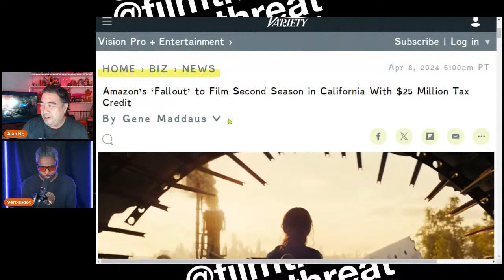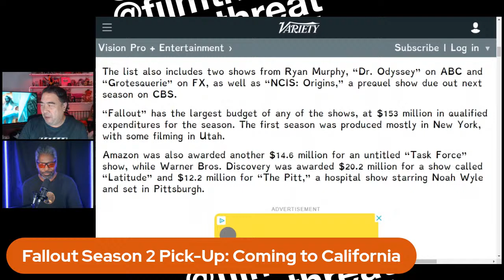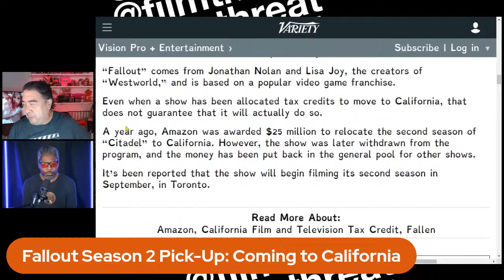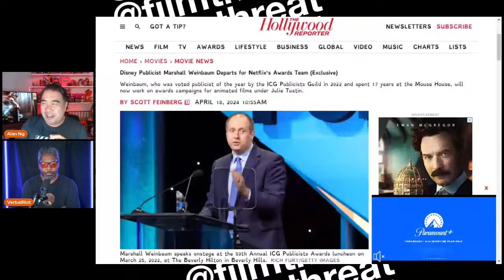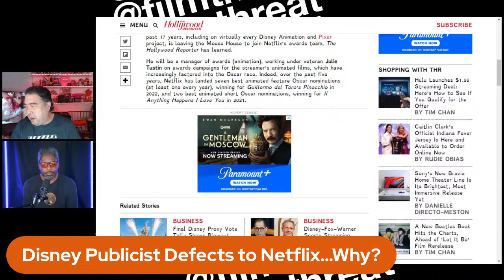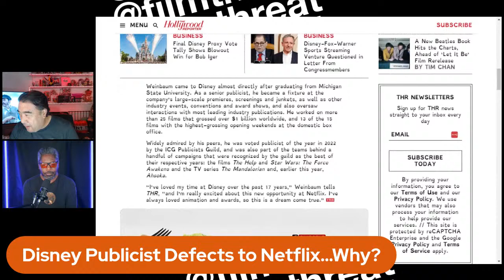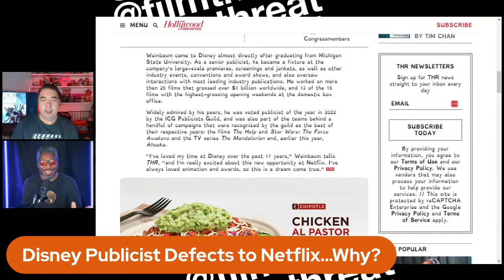HENRY CAVILL IN THE MINISTRY OF UNGENTLEMANLY WARFARE | Film Threat Livecast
Today on Film Threat's Friday Livecast, Alan Ng and our guest Dante James review and discuss...
The Ministry of Ungentlemanly Warfare
Abigail
Rebel Moon - Part Two: The Scargiver (Netflix)

NEWS:
Fallout Season 2 Pick-Up: Coming to California

Disney Publicist Defects to Netflix…Why?

Plus a filmmaker interview:
Cop VS Killer

Timestamps:
00:00 Intro
03:29 Fallout Season 2 Pick-Up: Coming to California
09:29 Disney Publicist Defects to Netflix… Why?
15:54 VERSUS conversation: The Erasure of Walt Disney
16:52 "Abigail" Review
28:15 Questions and comments from the chat
37:32 "Rebel Moon - Part Two: The Scargiver" Review
55:21 Questions and comments from the chat
1:08:57 "The Ministry of Ungentlemanly Warfare" Review
1:21:45 Questions and comments from the chat
1:30:36 "Cop VS Killer" Writer/Director Matt Page
1:41:27 Questions and comments from the chat
1:52:00 Final comments
1:52:46 Outro

JOIN US! Join the Film Threat channel to get access to perks including giveaways, member chats and exclusive videos: